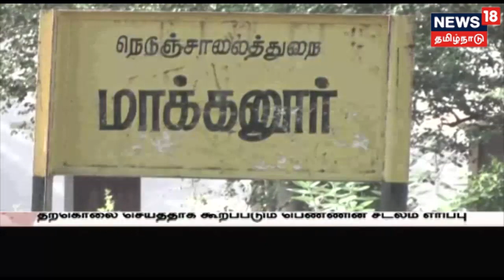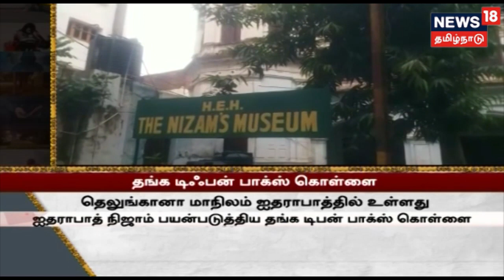பெண்ணின் உடலை கணவன் வீட்டின் முன்பே எரித்த உறவினர்கள் - தலைமறைவான கணவன்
தர்மபுரியில் தற்கொலை செய்து கொண்டதாக கூறப்படும் பெண்ணின்_சடலத்தை அவரது கணவரின் வீட்டின் முன் உறவினர்கள் எரித்த_சம்பவம் பெரும் பரபரப்பை ஏற்படுத்தியுள்ளது-இது குறித்த கூடுதல் தகவல்களை தருகிறது நியூஸ் 18 தமிழ்நாடு